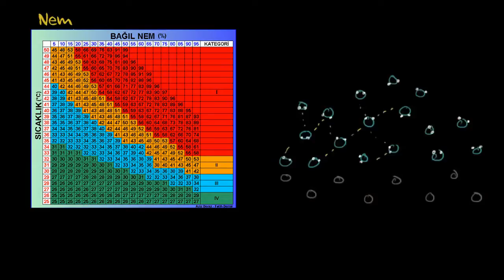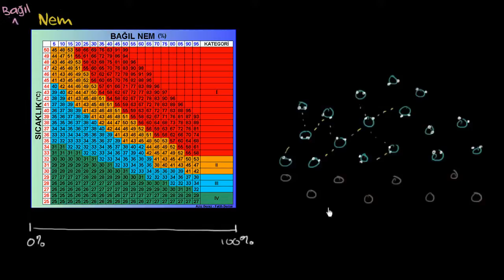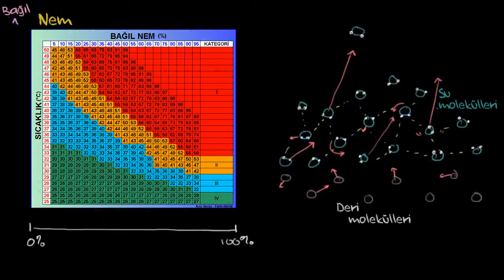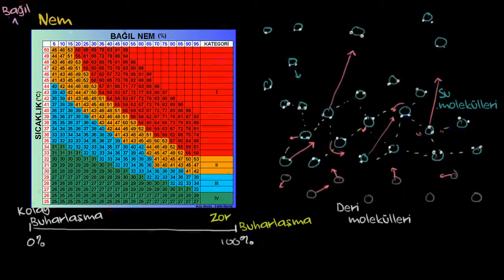LeBron Soruyor: Havadaki Nem Neden Daha Sıcak Hissetmemize Sebep Olur?